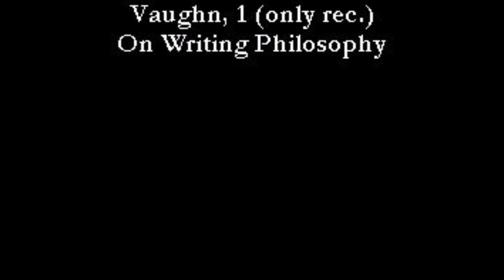Vaughn, 1 only rec, On Writing Philosophy